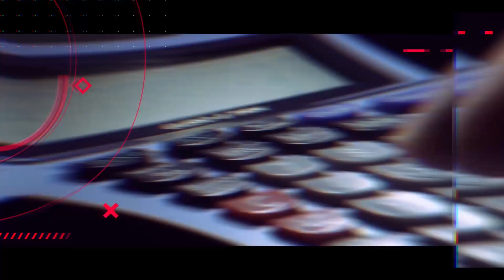¡Ya llegó! Pago de pensión de Julio 2021 ¿Cuándo depositan? - Pensión Justa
Amigo pensionado en este video les informamos cuándo se realizará el pago de la pensión para el mes de JuLio por parte del ISSSTE, CAPTRALIR, ISSEMyM y CAPREPOL.

Sucursal Toluca: 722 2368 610 y 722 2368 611